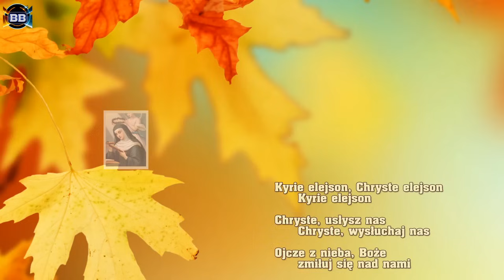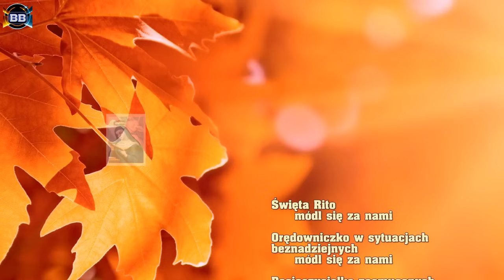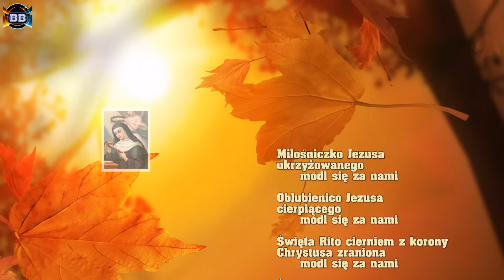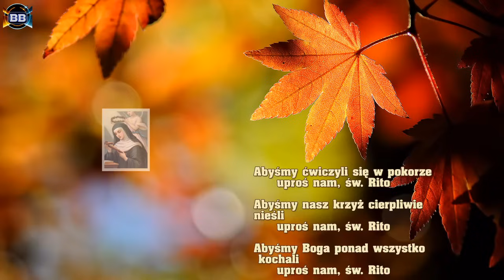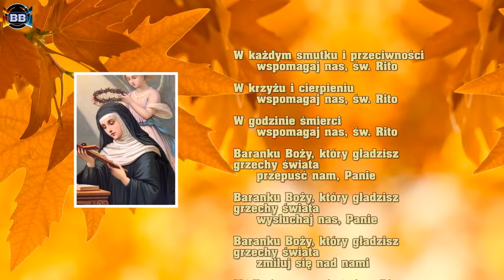Litania do Świętej Rity